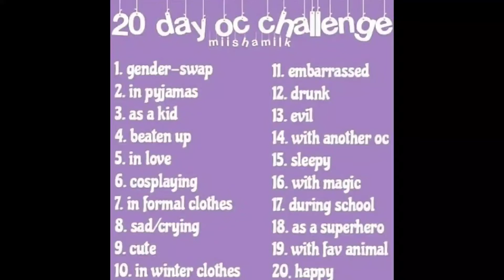20 days oc challenge: many days together qwq//Sorry for the absence